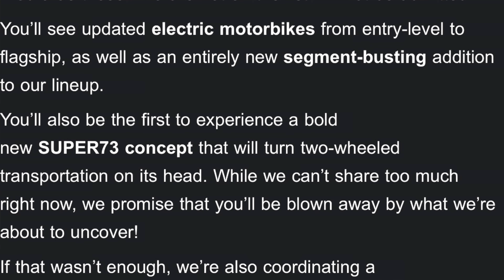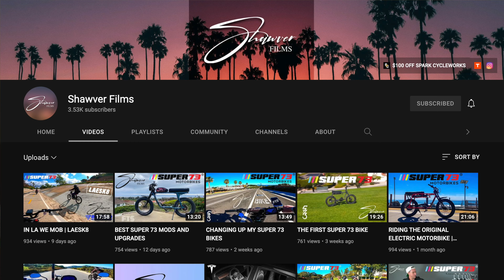Did @Super73 Really Just Announce A Motorcycle? | Super73 C1X & More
I flew out to SoCal on an invite from @Super73 to attend their event announcing some updated bikes and new bikes. We were surprised with the Super73 C1X, Youth Series eBikes, new colors and improved designs on existing models. I also got to go on my first LA group ride. It was an epic day.

Get $10 Beyond Riders. Use checkout code, SESSIONS73, upon checkout

Things every Electric Bike owner should have:

Mr. Tuffy Liners
Leatherman Skeletool
Park Tool Essential Bike Tool Kit

Link to buy the DJI Mavic Air
Link to buy the DJI Pocket 2
Link to buy the PowerDeWise Lav Mic
Link to buy the Rode Wireless Go